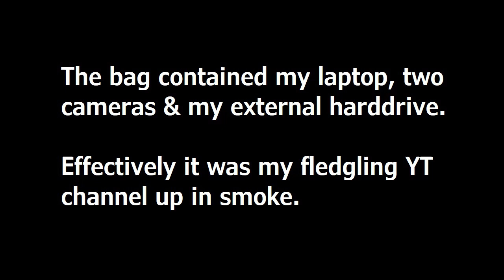A Dangerous New Level Of Freedom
Music is "Coraline" by New Jersey based composer Ian Sutherland whose music I use frequently for these videos. You can find this track & others at FMA.org